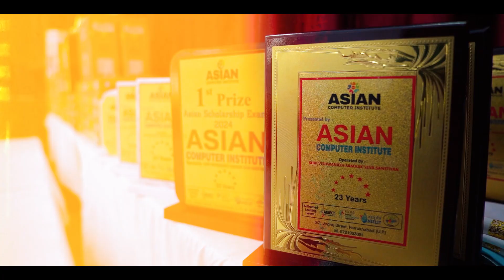Asian Computer Institute | Prize Distribution 2024 | Farrukhabad